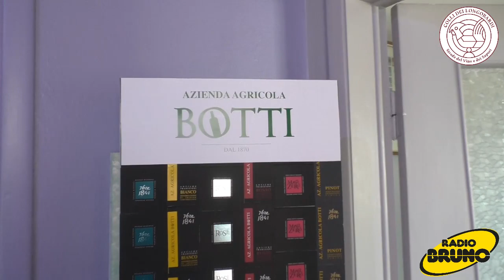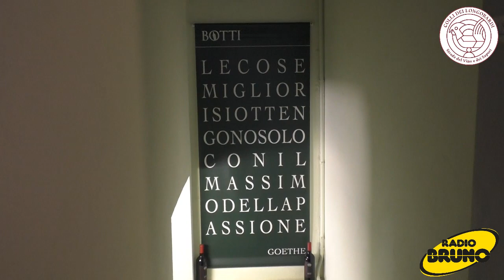Viaggio tra i Colli dei Longobardi: cantina Botti di Capriano del Colle